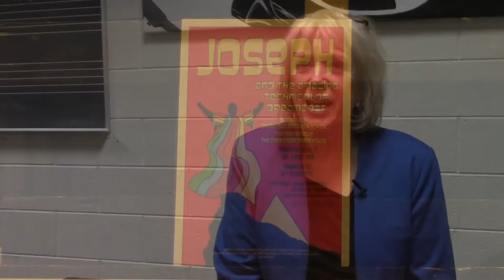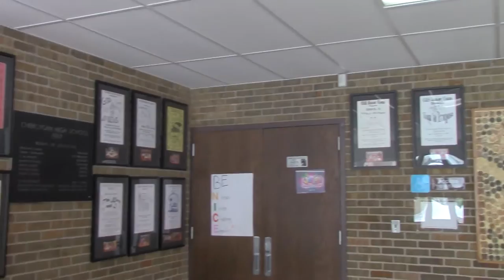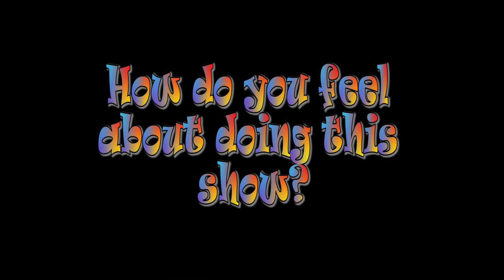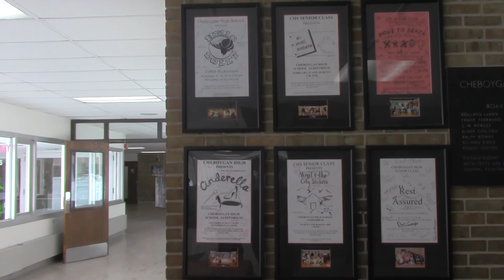CAHS Presents - Joseph & The Amazing Technicolor Dreamcoat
Produced by Kemper Sweeney & Nadya Wood (2017).

The Musical will run at the Cheboygan Opera House on March 9, 10, 11 & 12.